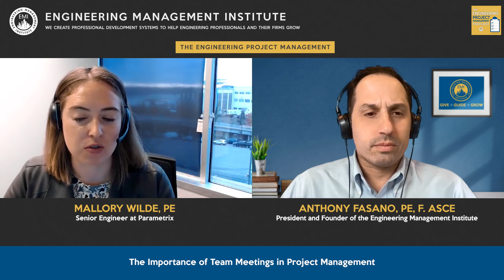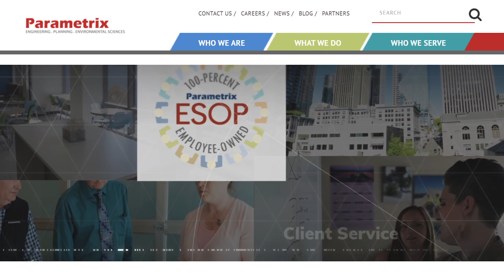Project Management: How to Become a Great Project Manager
The biggest key to success in project management is bringing your genuine self to each project and client. In this video, Mallory Wilde, PE, a transportation-focused civil engineer from Parametrix, talks about how you can bring your genuine self to project management and ensure a healthy work environment.

0:00 Intro
1:30 Mallory’s Professional Career Overview
2:24 What Was Your Experience like in Becoming a Project Manager?
4:28 The Biggest Key to Success in Project Management
6:33 How to Ensure a Project Stays Within Scope, Schedule, and Budget
11:43 The Importance of Team Meetings in Project Management
14:14 How to Have Difficult Conversations With Clients
19:55 How do you say no at work politely and effectively?
25:04 Project Management Pitfalls
30:14 Outro